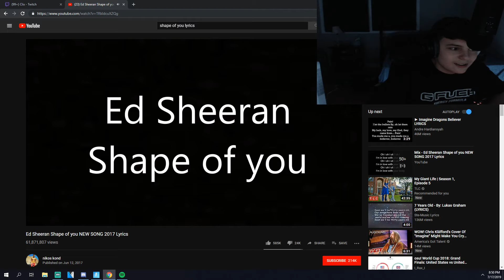Clix singing Shape of You by Ed Sheeran to his Girlfriend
Daily Fortnite Clips